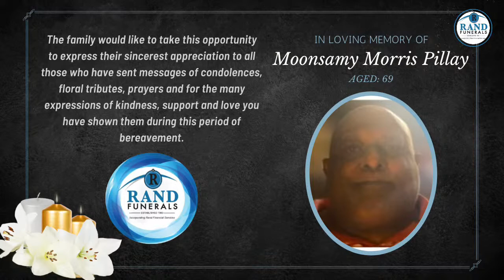In Loving Memory - MOONSAMY MORRIS PILLAY (69)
Funeral Service for the late - MOONSAMY MORRIS PILLAY (69)

🔹 13h00
*HOME - Benoni*